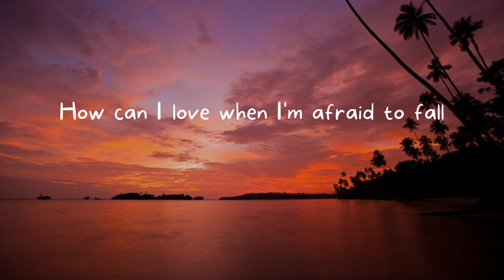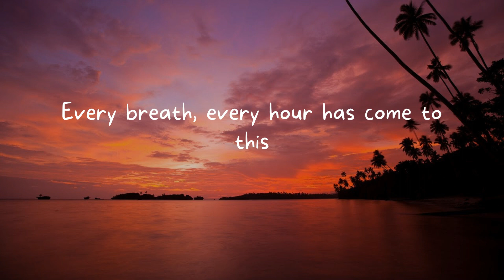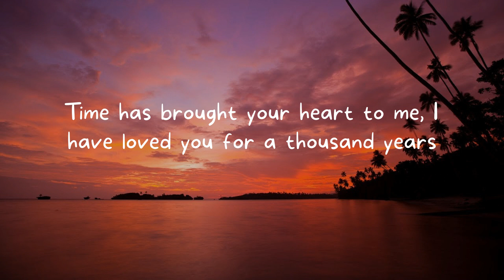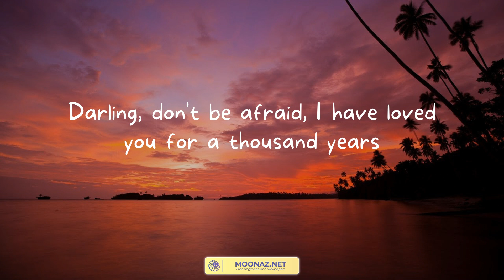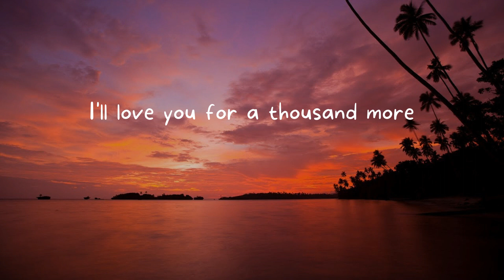A Thousand Years - Christina Perri (Lyrics)